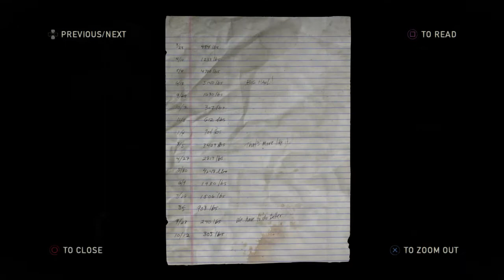The Last of Us Part 15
hi guys welcome to another video this time we are starting a new series with the last of us

if you like the series then you know what to do